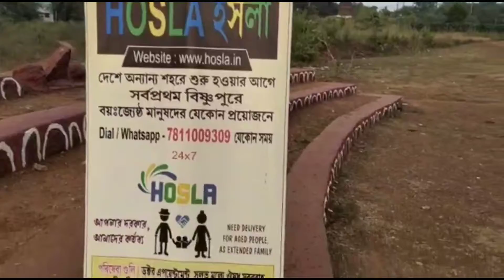Hosla Study Circle for Elderly & Youth (Day 3) || Every Thursday 4 PM || Bishnupur Poramatir Hat .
Hosla First Study Circle for Elderly & Youth   (Day 3)
Every Thursday 4 PM